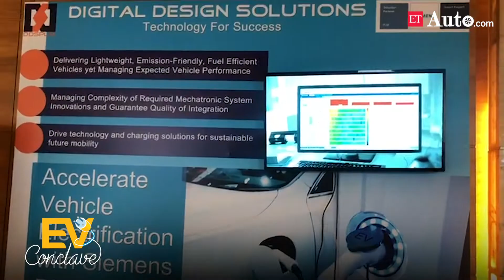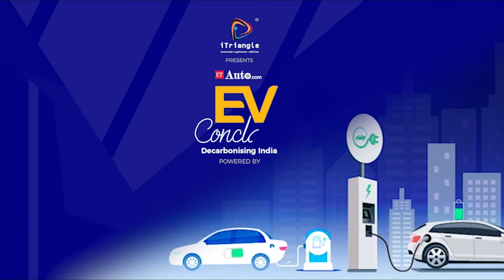ETAuto.com EV Conclave: Akshay Singh, Digital Design Solutions and Rajinder S Dhillon, Siemens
Akshay Singh, Digital Design Solutions and Rajinder S Dhillon, Siemens talk about their solution and how this platform is helping them.